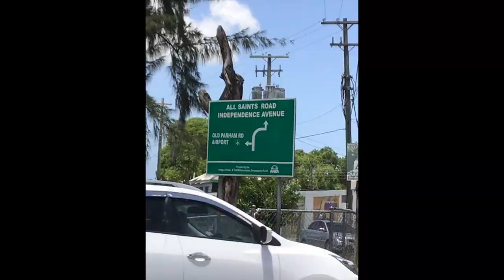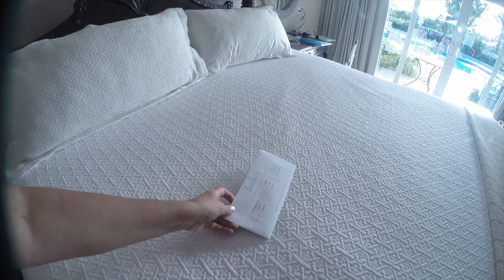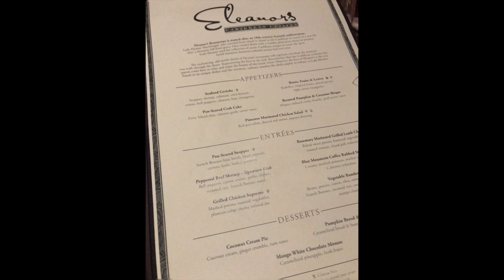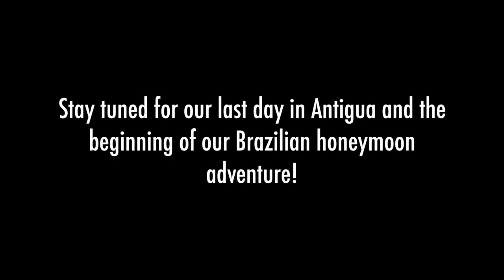SANDALS ANTIGUA 2018 VLOG Day 6 - Pillars of Hercules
Our first day as a married couple we had a photo shoot without wedding photographer Joseph Jones at the Pillars of Hercules. It was gorgeous. We had just a few minutes to fly the drone for some arieal shots! The rest of the day we hung out on resort eating, swimming and drinking :) Sandals Grande Antigua is where it's at!

Be sure to check out our last VLOG from Antigua as we head home and prep for the HONEYMOON IN BRAZIL!

Check out the other travel videos below!

~ ~ Video shot with iPhone, GoPro Hero 3+, and DJI Mavic Pro. (Yeah, yeah, we are due for an update I know!)